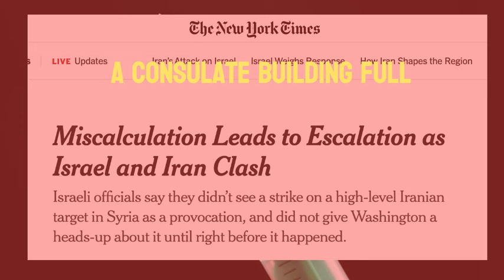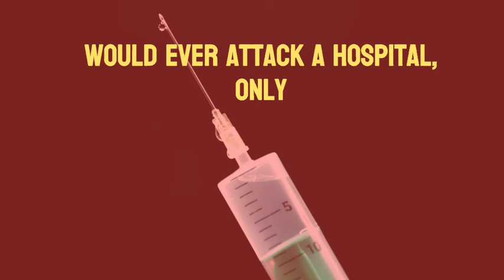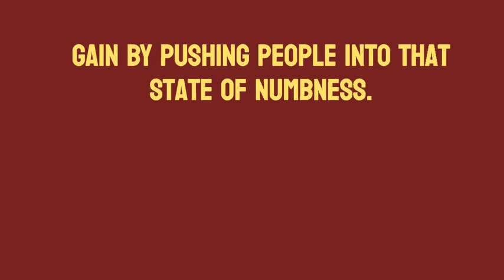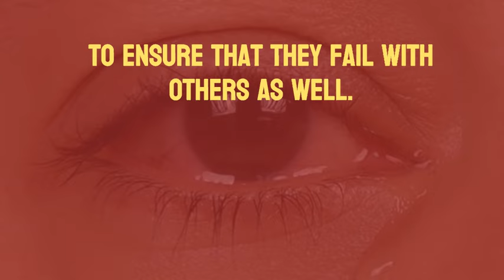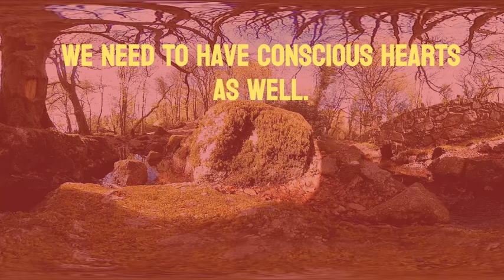Don't Let Them Numb You To What's Happening In Gaza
We're not SUPPOSED to be unaffected by this sort of thing. We're not SUPPOSED to be able to find a state of psychological comfort with genocide. It's not natural, and it's not right. Man-made nightmares unleashed upon the waking earth are SUPPOSED to disturb us.